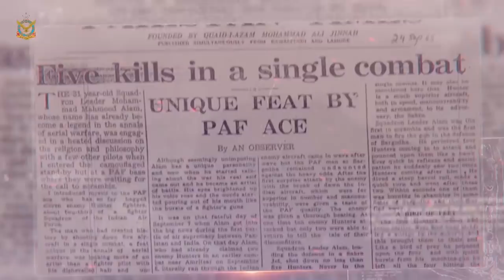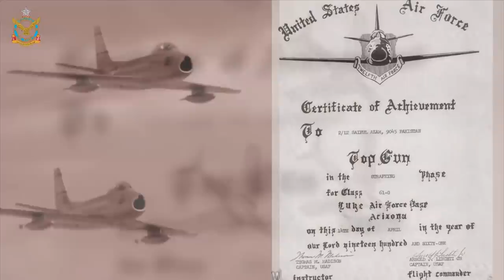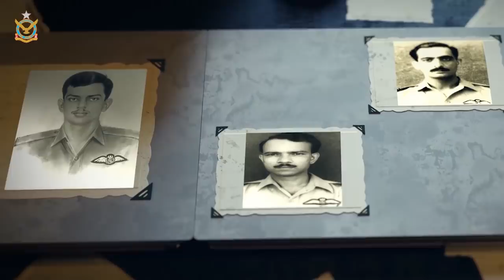PAF STAGE SHOW PART - 1 2020 | MujahideeneAflakkoSalam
To pay tribute to our brave air warriors of 65 &71 wars, PAF has produced a grand stage show " Mujahideen e aflaak ko salaam", which will be aired on all national channels at 1900 hrs on 7 September,2020.
Pakistan Air Force's official response to Indian narrative of 27 February 2019, Shooting down of IAF Wg Cdr Abhinandan Varthman's MiG 21 and Strikes across LOC by PAF.

Executive Producers:
Air Cdre Ahmer Raza
Air Cdre Syed Muhammad Ali (Retd)

Scripts:
Sqn Ldr Hassaan Jalal

Production Team Directorate of Media Affairs, PAF:
Gp Capt Muhammad Bahroni
Wg Cdr Ahmad Vasim Khan
Wg Cdr Amjad Imran
Sqn Ldr Sikander Mayo
Flt Lt Umar Iftikhar
Flt Lt Zeeshan

Set Design:
Miss Bushra Mushtaq

Special Thanks to Mr. Shoaib Mansoor

Performing Artists - Vocals - Singers:
Bushra Ansari
Behroze Sabzwari
Meekal Zulfiqar
Nabeel Shokat Ali
Shuja Haider
Shabnam Majeed
Shabana Benjamin
Hareem Farooq
Shiffa Yousafzai
Farooq Hassan

Bling Studios Production Team:
Hasan Naeem
Rohail Khan
Osman Ali Khan
Qasim Moosvi
Dr Zeba Saleem
Waqas Shahzad
Omer Bari
Mostafa Khawar
Bilal Ur Rehman
Malik Ahsan
Zeeshan Zia
M Arshid
Danish William
Sharoon
Faheem Ahmad
M Tariq
Mehtab Hussain

Non Linear Editors:
Manzoor Khan
Khadim Hussain
Shoaib Akhtar
Mazhar Shehzad